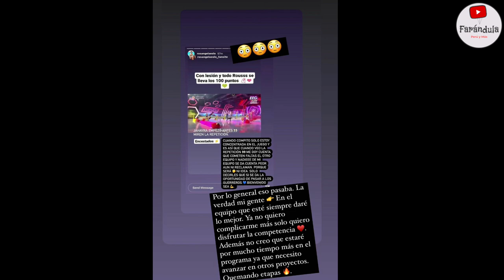ROSANGELA SE VA DE EEG! NO AGUANTÓ AMPAY DE LUCIANA Y PATRICIO PARODI! ROUS CONFIESA TODO!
¡BOMBAAAA44! LO ÚLTIMO: ROSANGELA ESPINOZA DECIDE ABANDONAR EEG! NO AGUANTÓ MÁS! LUCIANA Y PATO PARODI SERÍA EL DETONANTE DE ESTA BOMBAAAAA444!!

rosangela SE VA DE ESTO ES GUERR4! HOY EN VIVO CONFESIONES SIN FILTRO